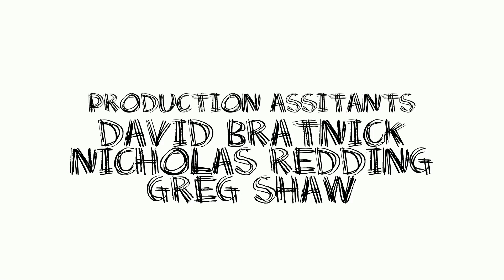Better Bad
During a night plagued by infidelity, Sarah is haunted by an inexplainable guilt, which causes her to wonder if she's made the right decision.